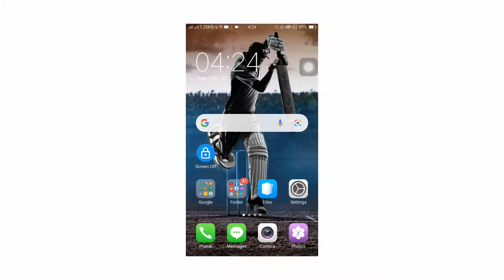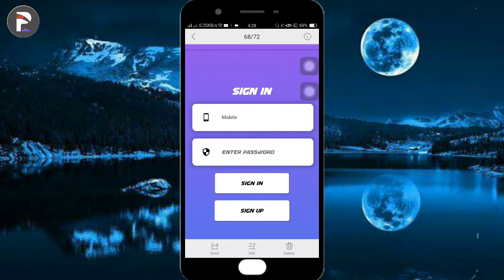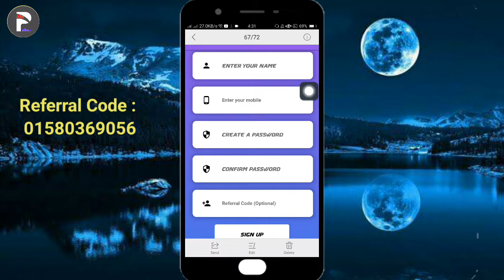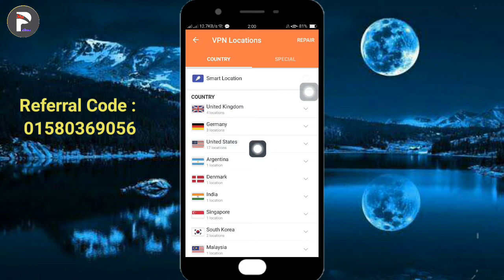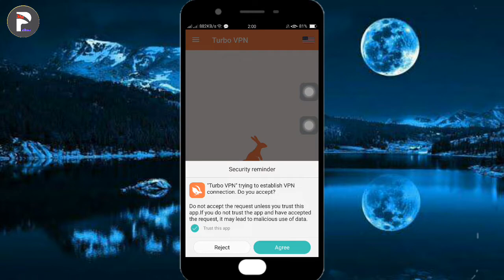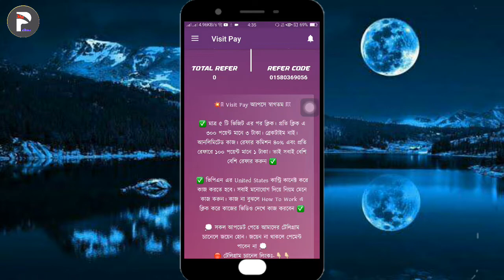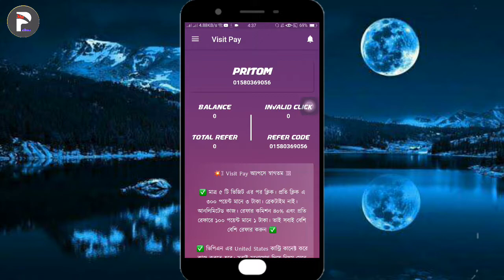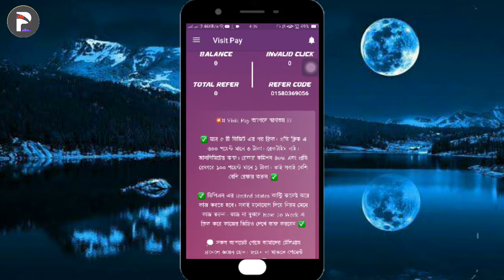প্রতিদিন ৩০০ টাকা করে আয় করুন খুব সহজে | Online Earning BD 2022 | Make Money Online Bangl | Income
( বি.দ্র : অ্যাপসটি বর্তমানে প্লে স্টোর এ আছে। তাই লিংকে ক্লিক করেরে প্লে স্টোরে ওপেন করে Install করুন)

👉👉 ম্যাসেনজার গ্রুপ / Messenger Group :
(Join)

© Voice : Pritom Roy